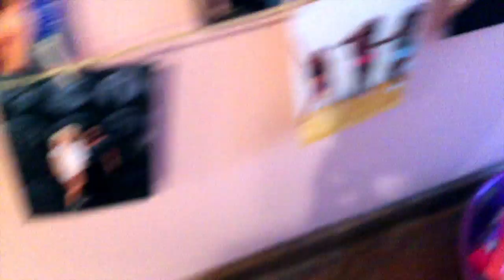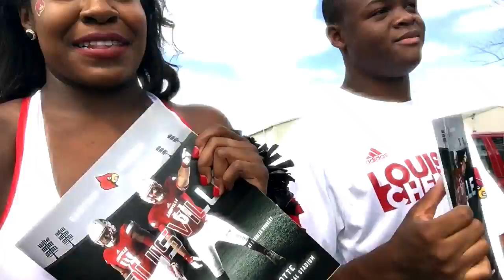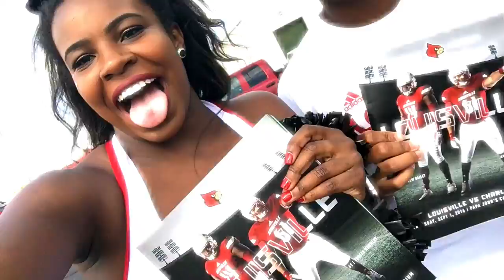First Football Game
This video is behind the scenes of the first louisville football game.